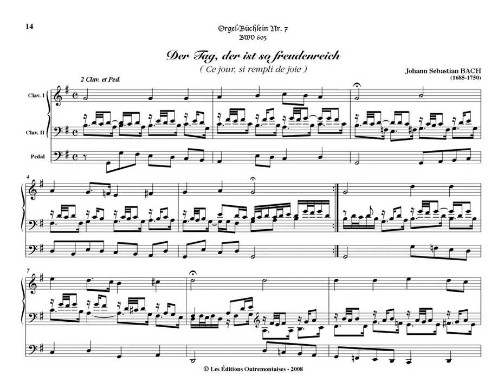Bach Chorale Prelude 'Der Tag Der Ist So Freudenreich', BWV 605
Form:    Chorale Prelude
Key:    G Major
Instrument:   Organ
Period:   Baroque

Der Tag, der ist so freudenreich, BWV 605, is a piece from the Orgelbüchlein (Little Organ Book) by Johann Sebastian bach, a collection of 46 preludes for organ almost exclusively written during the 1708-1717 period, while Bach was court organist in Weimar. The collection is defined by Bach himself in the title page as '[a book] in which a beginning organist receives given instruction as to performing a chorale in a multitude of ways while achieving mastery in the study of the pedal, since in the chorales contained herein the pedal is treated entirely obbligato'. This particular piece is a short, upifting, christmas-themed chorale.

Der Tag ، der ist so freudenreich ، BWV 605 ، هي قطعة من Orgelbüchlein (كتاب الأرغن الصغير) من تأليف يوهان سيباستيان باخ ، وهي مجموعة من 46 مقدمة للأورغن كُتبت بشكل حصري تقريبًا خلال الفترة 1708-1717 ، بينما كان باخ عازف أرغن المحكمة في فايمار. تم تعريف المجموعة من قبل باخ نفسه في صفحة العنوان على أنها "[كتاب] يتلقى فيها عازف الأرغن تعليمات معينة حول أداء الجوقة بعدة طرق أثناء تحقيق الإتقان في دراسة الدواسة ، لأنه في الجوقات الموجودة في هنا يتم التعامل مع الدواسة بالكامل. هذه القطعة بالذات عبارة عن كورال قصير وراقٍ من موضوع الكريسماس.